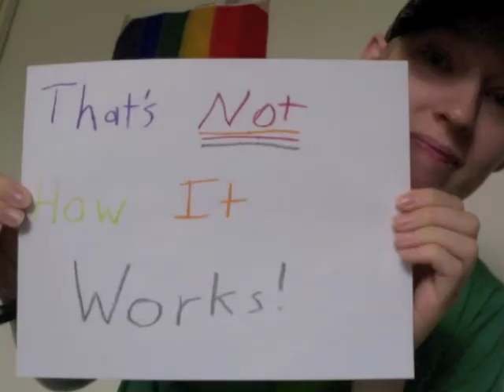FTM Relationships: Respect is Essential!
Week 10 of ftmtransformers!  The topic is relationships and I talk about how important it is that anyone I'm dating respects my gender.  Personal Channel: iidentifyascute.